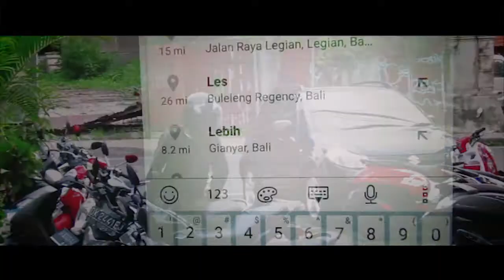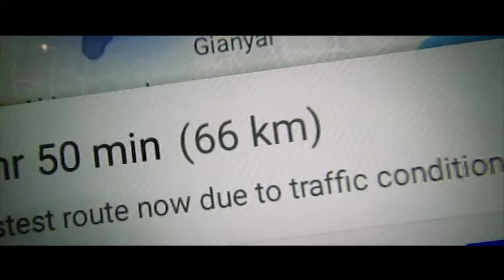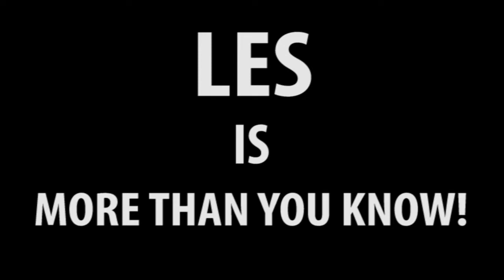Les Village Eco Tourism Destination | Desa Les Buleleng Mempunyai Wisata Alam Yang Menakjubkan